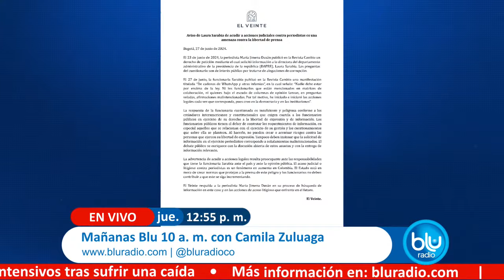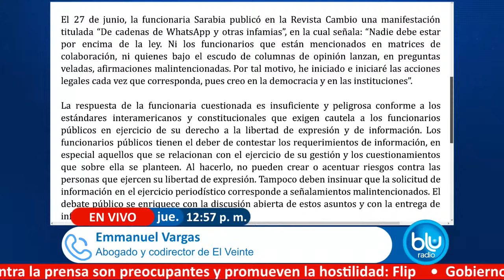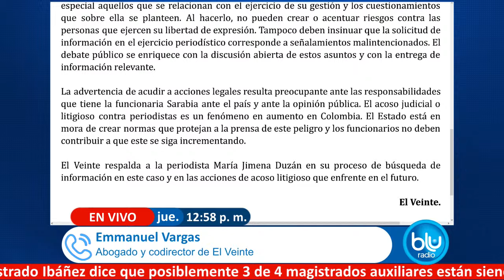ONG defiende libertad de prensa tras rifirrafe entre Laura Sarabia y periodistas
El Veinte, una organización sin ánimo de lucro, se dedica a defender los derechos humanos y la libertad de expresión, emitió una carta en respuesta a la columna de la directora del Dapre, Laura Sarabia, en la que indica que tomará acciones legales contra los periodistas que hicieron señalamientos contra su hermano.

Emmanuel Vargas, abogado y codirector de El Veinte, se conectó a Mañanas Blu, con Camila Zuluaga, para hablar sobre el comunicado que explica que tomar acciones legales contra los periodistas es una amenaza contra la libertad de prensa.